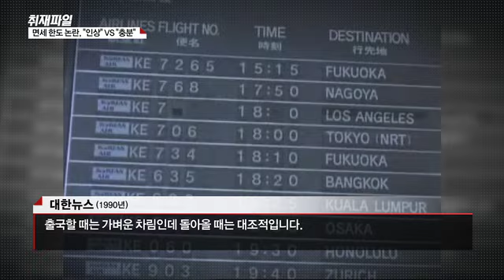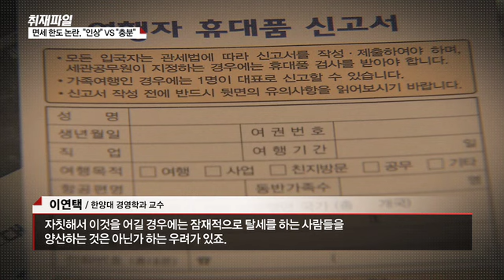[귀국길 면세쇼핑 시대 열린다지만…] 2. 면세 한도 논란 “인상” vs “충분”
입국장 면세점 도입과 함께 1인당 면세한도 논란도 다시 불이 붙었습니다.

국민소득이 높아진 만큼 면세 한도도 올려야 한다는 주장이 많지만 정부는 충분하다는 입장인데요.

본격적인 이야기에 앞서 그동안 1인당 기본 면세 한도는 어떻게 달라져 왔는지 영상으로 확인해 보시죠.

면세 한도 관련 영상을 보셨는데요.

손 기자, 우리나라에 면세점이 도입된 배경과 초창기 모습은 어땠는지 궁금합니다?

◇출연: 손석우 기자, 박기완 기자